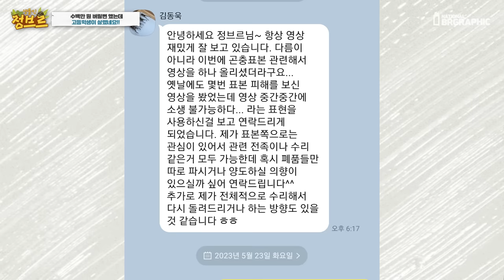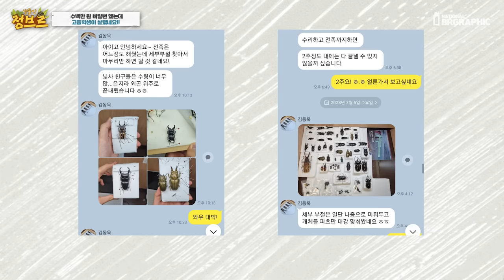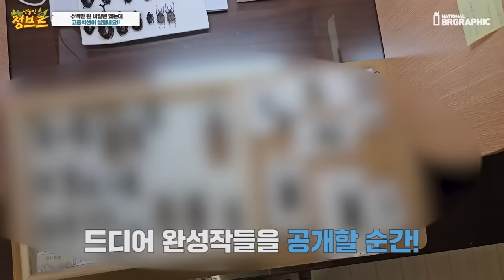테러 당했습니다...제 짠한 소식을 들은 고등학생에게 연락이 왔는데..고맙습니다..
학업에 열중해야 할 시기인데 제 구독자이자 취미로 표본수집과 수리를 하는 고등학생에게 연락이 왔습니다!

우리 여러분 집에서도 흔하게 볼수 있는 권연벌레, 수시렁이, 바구미 등등이 있는데요!

제가 요즈음 바쁘다보니 소홀했다가 ..테러를 당했는데.ㅠㅠ
그 영상을 보고 연락을 주셨네요..!
수리를 맡기고 약 2개월 후에 찾아뵈었는데..